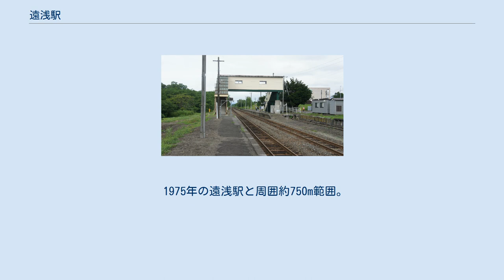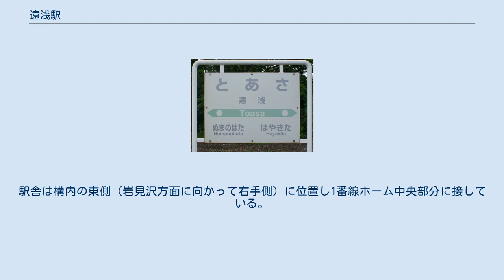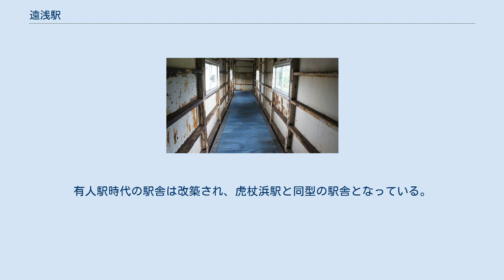遠浅駅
遠浅駅（とあさえき）は、北海道（胆振総合振興局）勇払郡安平町遠浅にある北海道旅客鉄道（JR北海道）室蘭本線の駅である。
電報略号はトサ。
 1975年の遠浅駅と周囲約750m範囲。
左下が苫小牧方面。
周囲は湿地帯であったために耕作農業が根付かず、早くから牧場経営と酪農業が盛んな地帯として開かれ、大樹町へ移転するまで国内最大の出荷量を誇った雪印乳業のチーズ工場があった。
 駅は完全にずれた千鳥状の相対式ホーム2面2線で、駅舎横苫小牧側に貨物ホームと長い引込み線を有している。
貨物荷物取扱い廃止後の現在は、この引込み線が放置されている。
地名はアイヌ語の「トワ・サ」（羊歯の原）、或いは「ト・アサム」（沼の奥）、「ト・サム」（沼の端）など、由来には諸説ある。
「ト・アサム」の場合は安平川奥の湿地帯を意味する。
 相対式ホーム2面2線を有する複線区間の地上駅。
両ホームは1番線ホーム南側と2番線ホーム北側とを結んだ跨線橋で連絡している。
跨線橋はL字を背中合わせに付けた形態である。
線路南東側の駅舎側ホームが上り1番線、対向側ホームが下り2番線である。
 無人駅（追分駅管理）。
駅舎は構内の東側（岩見沢方面に向かって右手側）に位置し1番線ホーム中央部分に接している。
有人駅時代の駅舎は改築され、虎杖浜駅と同型の駅舎となっている。
虎杖浜駅とは破風の配色が違い、えんじ色である。
駅舎内にやはり虎杖浜駅と配置、個数まで同じトイレを有する。
 住宅が多い。
また、酪農地帯が広がる。